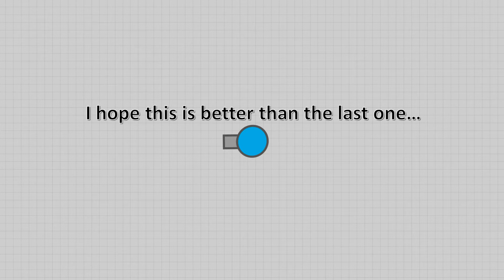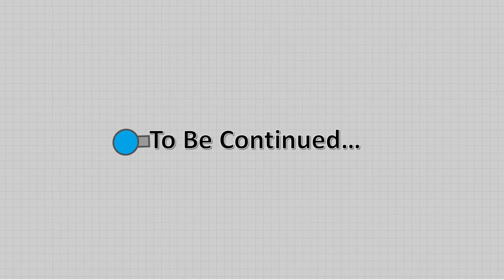Diep Io Animation Part 1: The Chase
This is the first part of my animated story about Diep Io. In this video, you will see how this little tank got chased by a large annihilator tank.